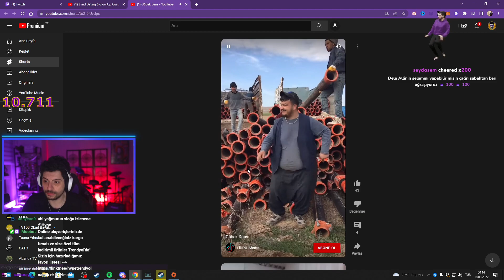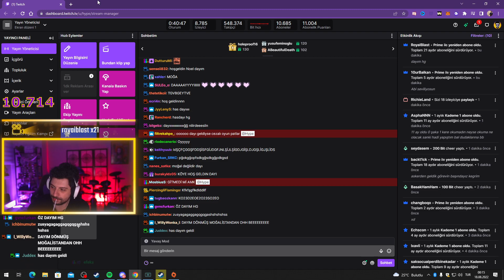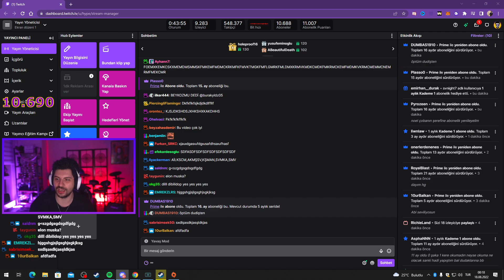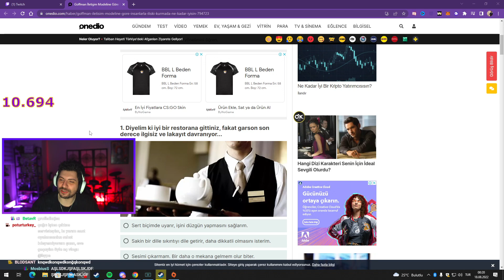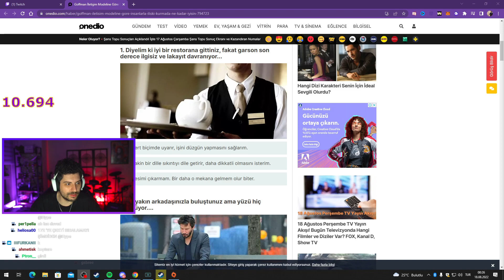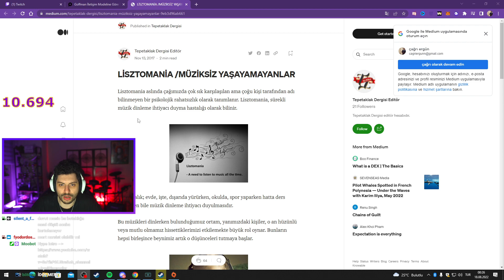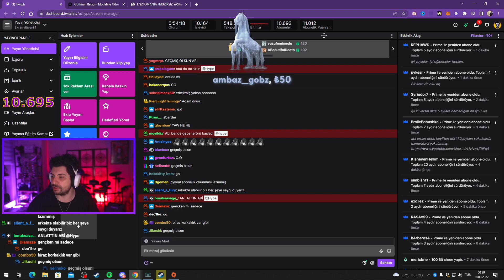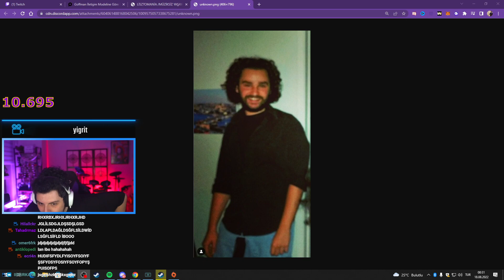NOEL DAYI GERİ DÖNDÜ